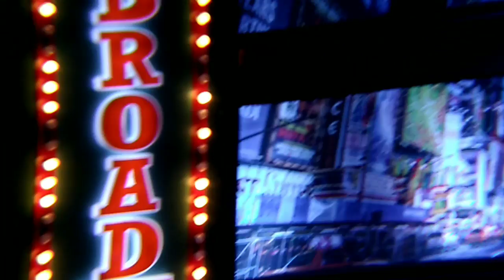TULUS Live at The Park Mall's 4th Anniversary (2)